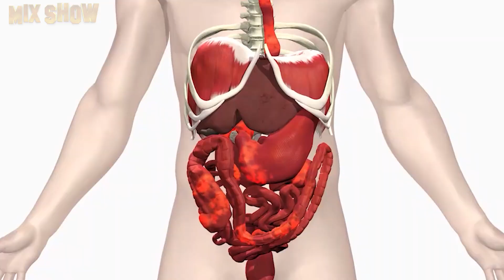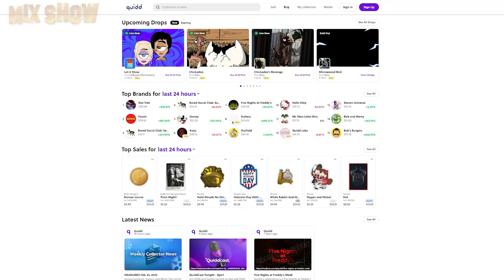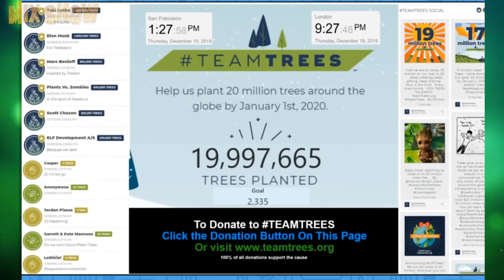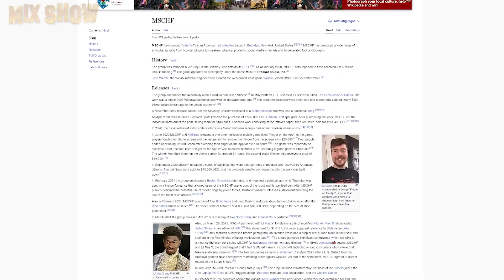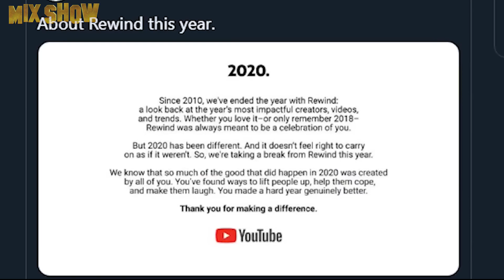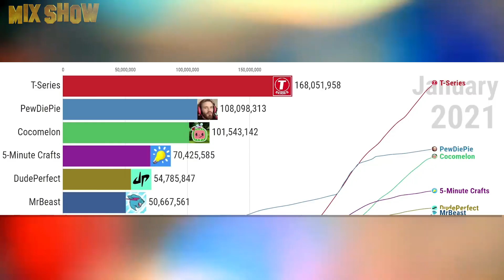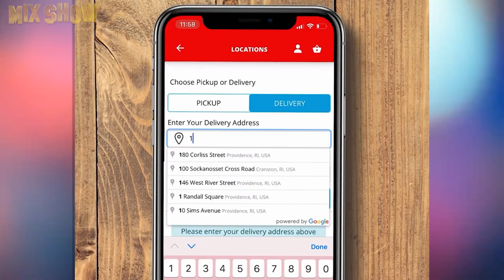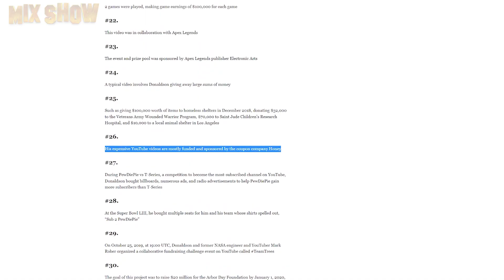MrBeast | How the American YouTuber who gives away money lives, and how much he earns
Jimmy Donaldson, also known as MrBeast, is a YouTube star, entertainer, philanthropist, and entrepreneur. One of the most viewed and highest paid content creators has made an amazing journey to fame, which we will tell you right now.